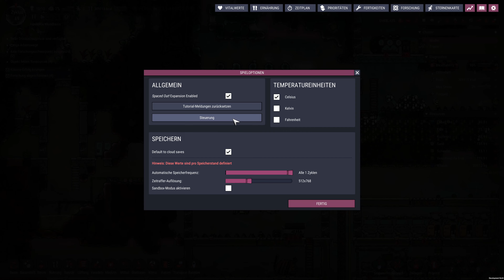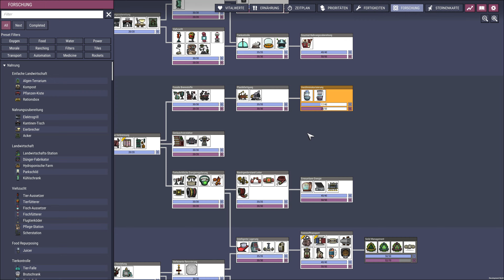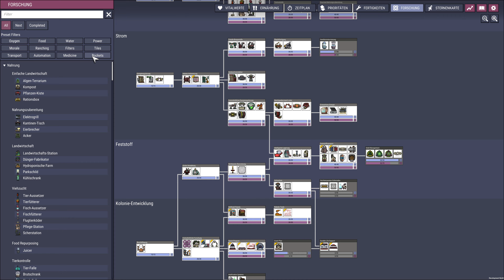Der Rover im Einsatz #08 - Oxygen Not Included Spaced Out 4k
Habt Ihr auch so viel Lust auf ein LP zum neuen DLC, heute ist der Tag gekommen und es geht los. Kein Debug, reines Gameplay mit allem was dazu gehört.